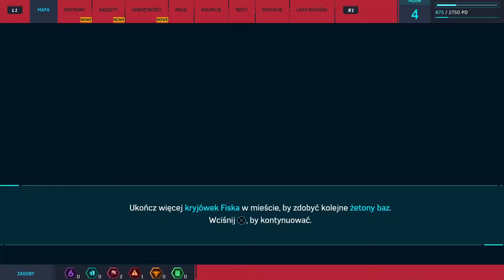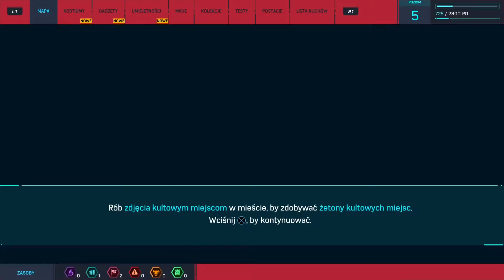Spiderman - walkthrough - part 8 [PL]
Hej. Witam w kolejnej odsłonie, którą jest Spiderman - Marvel.
Zachęcam Was do zostawiania kciuka, suba oraz pozostawiania komentarzy o tym, co byście chcieli jeszcze zobaczyć, pozdrawiam.
Misja - Kryjowka Fiska
Misja - Szukajac kultowych miejsc.